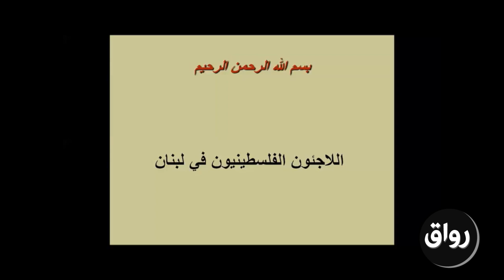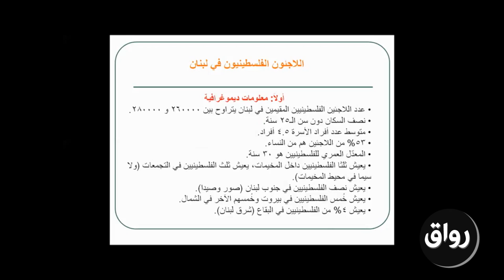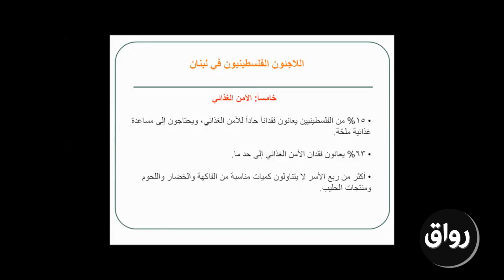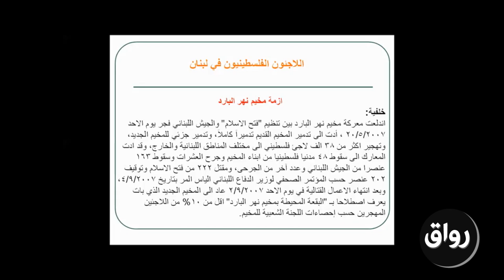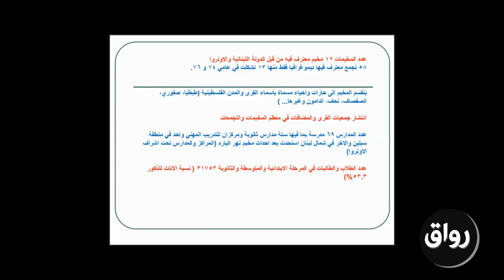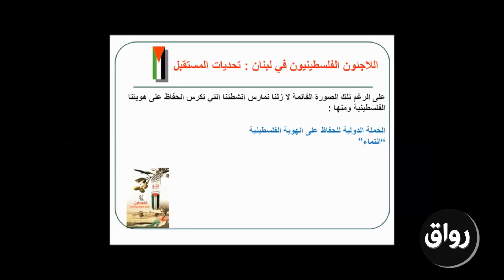رواق : دراسات اللاجئين الفلسطينين - المحاضرة السابعة - الجزء الأول